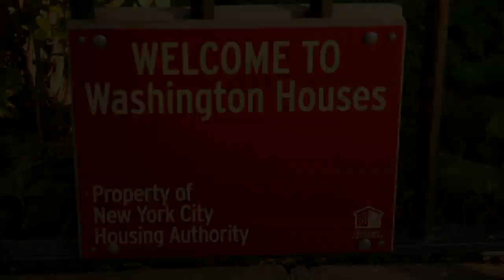Freekey Zekey Ft. Tito Green - White Boy Wasted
Directed By Gil Videos NY & Gorilla Tone